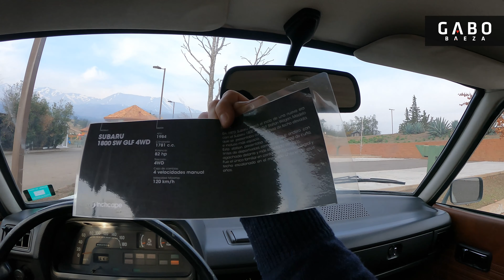Subaru GLF 1800 - El precursor de la historia del SW 4x4 para llegar a cualquier parte (Review POV)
Otro de los modelos que tuve la oportunidad de probar que forman parte del museo de Subaru en Chile, fue el versátil GLF 1800, el precursor del Leone y Loyale, los primeros modelos Station Wagon y con tracción en las cuatro ruedas de la marca.

Se trata de un modelo que estreno una carrocería familiar, con un maletero, techo elevado y opción de conectar tracción en las cuatro ruedas, con lo que permitía llegar a lugares inexplorador para un automóvil tradicional de la época.